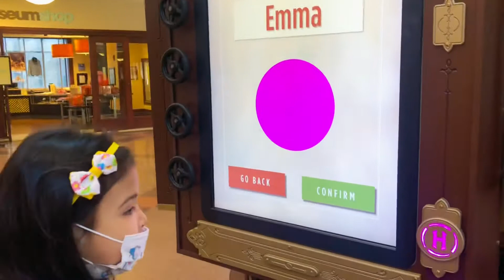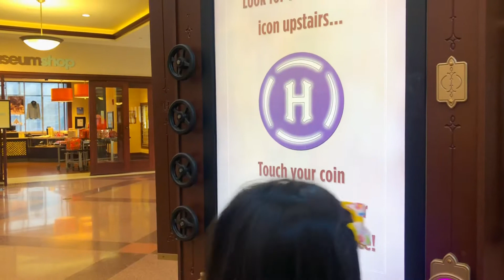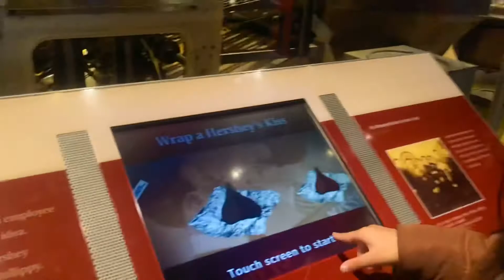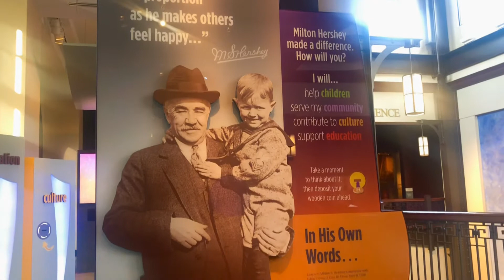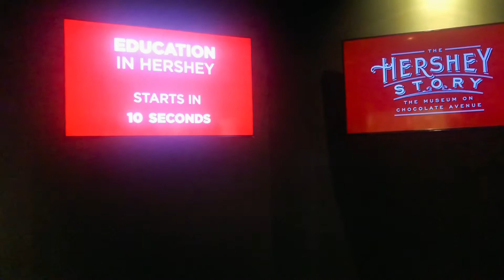The Hershey Story Museum - Interactive and Personalized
This museum was unique because it was interactive and a personalized experience. Throughout the museum there is a token to scan at stations keeping children especially engaged in this educational experience. We learned so much about Mr. Hershey himself and his amazing efforts and contributions made in the past and how his legacy lives on today. We definitely recommend paying this museum a visit while visiting Hershey Park. It’s good to mix in some education with the fun stuff and this was both fun and educational. They also offer a chocolate lab experience as well and a gift shop to pick up some souvenirs and goodies!

Note: If you are staying at the Hershey Hotel, tickets to this museum are complimentary.